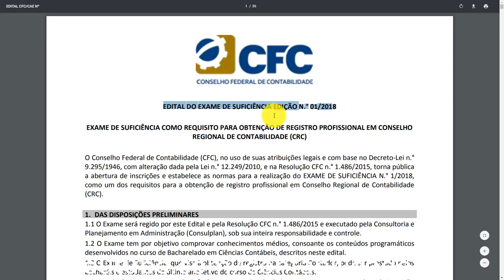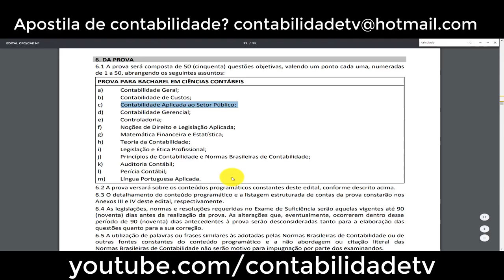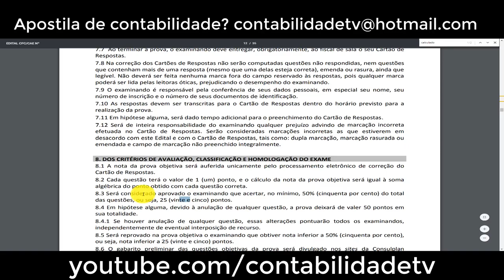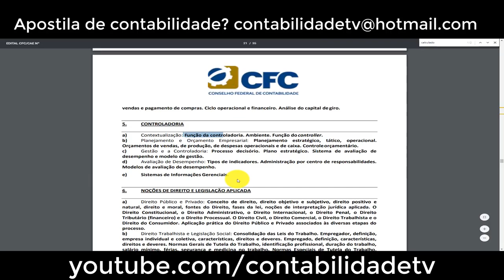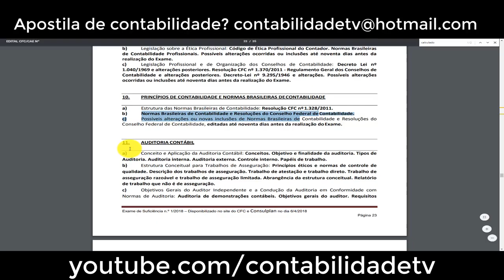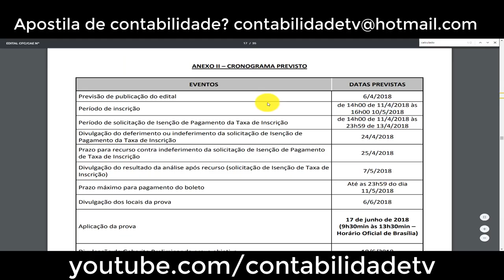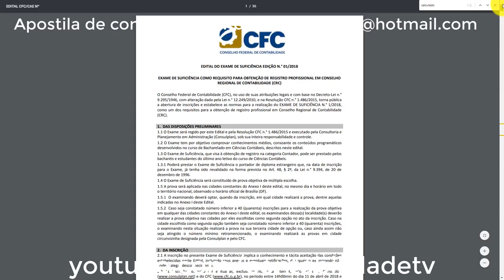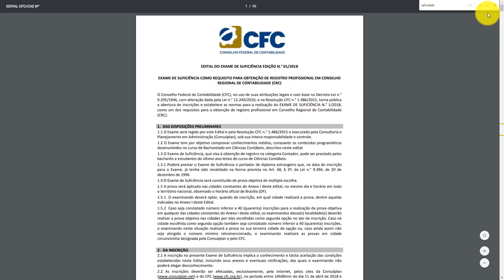🔴 1º exame de suficiência de 2018 CRC CFC - EDITAL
Conselho Federal de Contabilidade divulga edital do 1º exame de suficiência de 2018

As inscrições começam no dia 11 de abril, a partir das 14h, e podem ser efetuadas no site da Consulplan , banca examinadora do exame, ou no portal do CFC até o dia 10 de maio, às 16h.

A taxa de inscrição é de R$ 110,00, em favor do CFC. A isenção de taxa deverá ser solicitada pelo examinando, no ato da inscrição e por meio do sistema, de 11 a 13 de abril. A prova será realizada no dia 17 de junho.